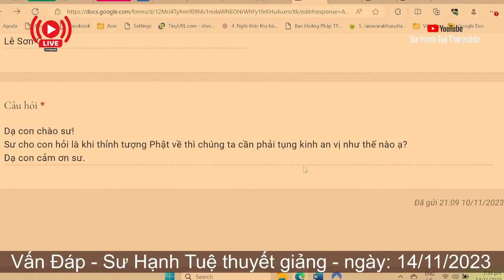2452. Thỉnh tượng Phật cần phải an vị thế nào?